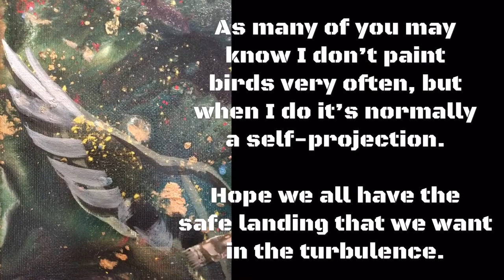Safe Landing - Rainbow Lorikeet - Timelapse video by HSIN LIN - Mix Media on Canvas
Safe Landing - Rainbow Lorikeet (2020)

35.5 *35.5*1.5 cm
Painted with palette knife and brushes. Sign at front, artwork painted extended to sides.
Acrylic on 280 g/m2 Acid free canvas
Mix Media - Metallic Gold paint and Powdered Pigments are used; it shines beautifully when you look at the physical painting.

As many of you may know I don’t paint birds very often, but when I do it’s normally a self-projection.
Hope we all have the safe landing that we want in the turbulence.

Affirmation: Strengthen yourself with love in uncertain times.

From where I live in Bayswater, there is a big field of forest nearby my studio.
My creating process normally start from a short walk into the woods, touching the texture of the tree barks, feeling the sunlight reflecting on the leaves and grasses.
I then collect whatever I found during the walk as inspiration. There's only one rule for my collecting process, never take from the living tree/life.

In a quite sunny morning, I walked into the woods to my usual spot for daily meditation before my painting session, there’s this little fellow landing in front of me on a tree branch.
I often accompanied by lots of cockatoos, magpies and kookaburras sometimes during the walk.

Therefore, I was quite surprised to see this colourful lorikeet in my area. This beautiful friend stayed with me for a while, and then flew back to its pair.

I captured the sight with my eyes and camera but couldn’t forget the magical moment of how elegant and powerful the colourful lorikeet landing before me. It’s a peaceful and delightful scene to enjoy.
I captured this beautiful friend with my paint brushes and canvas, worked in my studio for quite sometimes and finally have it completed today.
I would like to share the beautiful moment with you and hope this artwork pass you good vibes too.

A latest piece of my animal series -THE VOICE OF NATURE SERIES 2020 -

Artwork inspired by nature in Bayswater, Melbourne, Victoria, Autumn 2020.
-HSIN LIN

Link in below for my latest originals & Limited Edition Prints, DM me if you have any inquiry .

Please enjoy the colourful world of my original painting. You may even discover a favourite artwork of mine to accompany your beautiful life journey. Hope you find what you love and happy collecting!

Cheers,
HSIN LIN